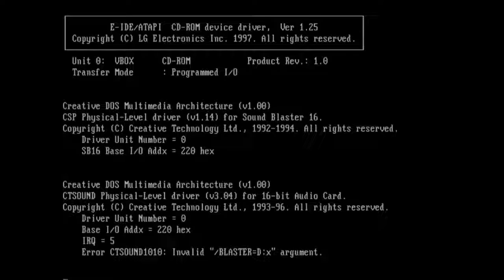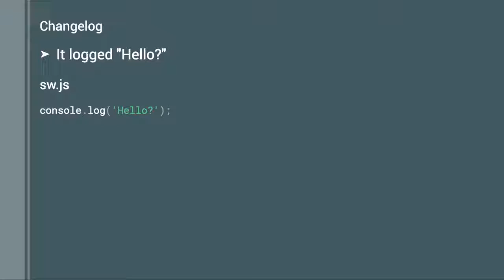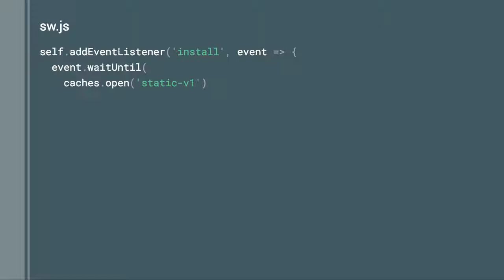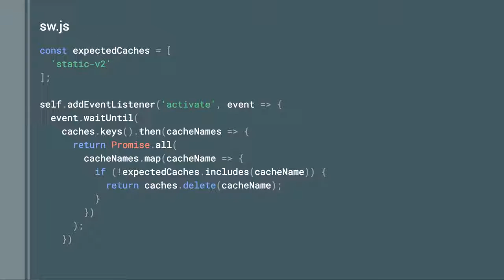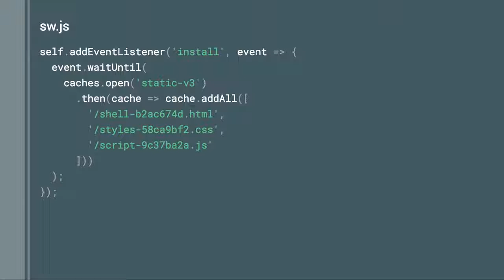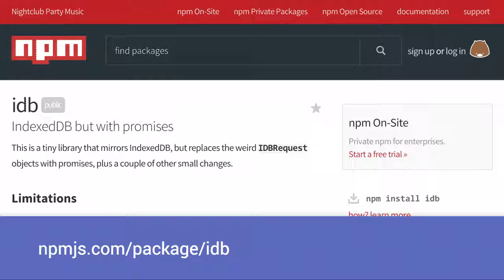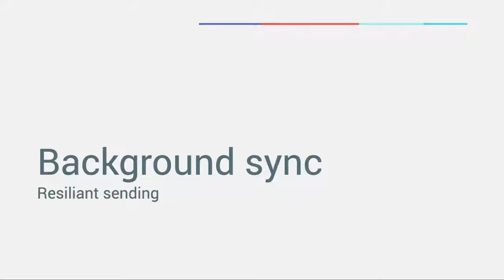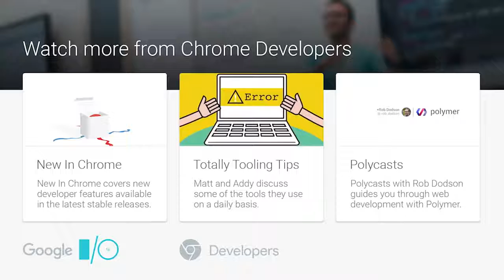WATCH Fist-bumping 2-year-old boards airplane in style